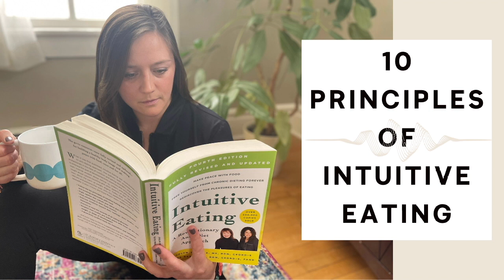Intuitive Eating Principle 5: Discover the Satisfaction Factor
Discover the satisfaction factor is principle five of Intuitive Eating. Learn more about the fifth Intuitive Eating principle in this video. If you're wondering how to improve your relationship with food, this video is a great place to start!

Video Sequence:
00:01 - The Fifth Principle of Intuitive Eating: Discover the Satisfaction Factor
01:25 -Enoughness
02:15 - Satisfaction and Mindfulness